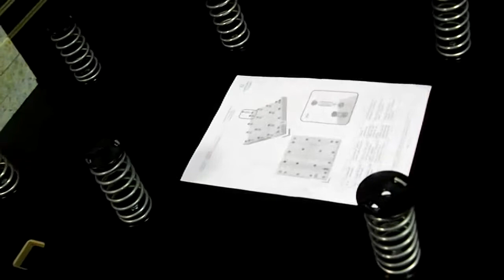Sporta laukuma 14x14m montāža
Competition Free Exercise Floor 2013 - Janssen Fritsen